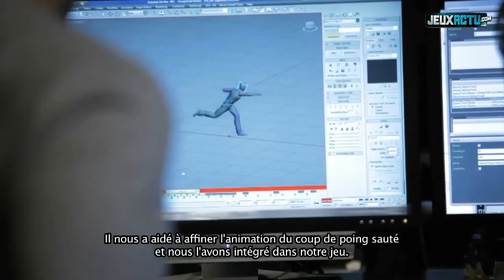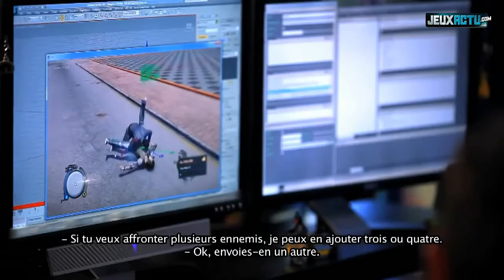Sleeping Dogs : George Saint Pierre interview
Sleeping Dogs : George St Pierre révèle les coulisses du jeu
Il ne se passe plus une journée sans que Square Enix nous parle de Sleeping Dogs. Voici en effet une nouvelle vidéo du jeu avec George Saint-Pierre qui explique sa présence pour la promotion du jeu.